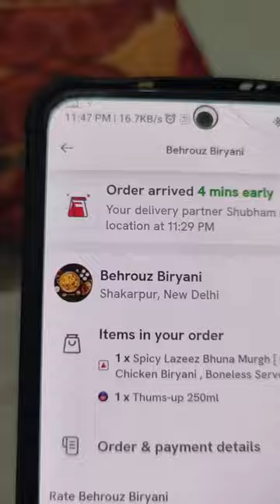first behrouz biryani experience ,😨